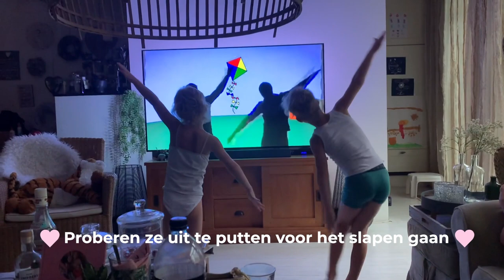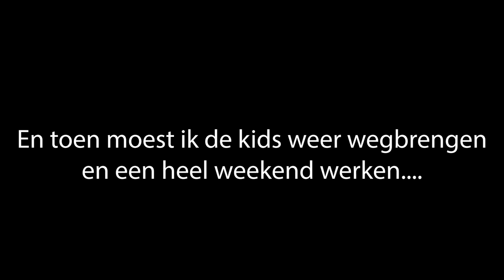LAATSTE WEEKJE CHILLEN • Mamavlog #40 | Mariliza Pauwels